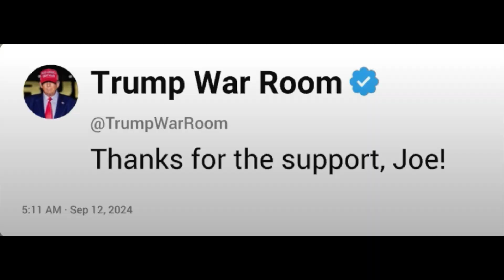Biden Puts On TRUMP 2024 Hat CROWD CHEERS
CROWD CHEERS When President Biden Puts Nn a TRUMP 2024 Hat

Hit NOTIFY (Bell Icon, select "All") to be notified of new posts.